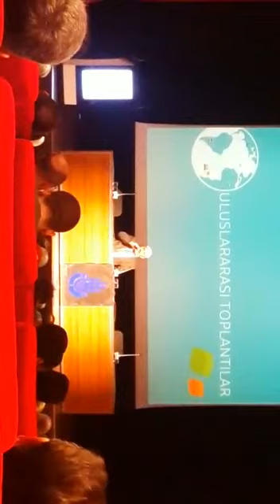Ali emiri kültür merkezi 21.02.2019 iskenderاسكندر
‎İskender kişisinden video